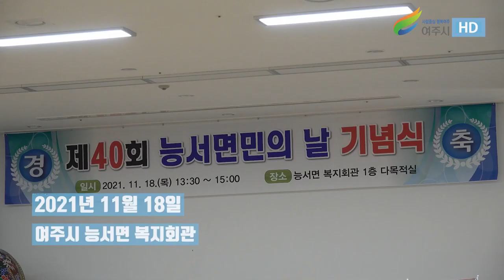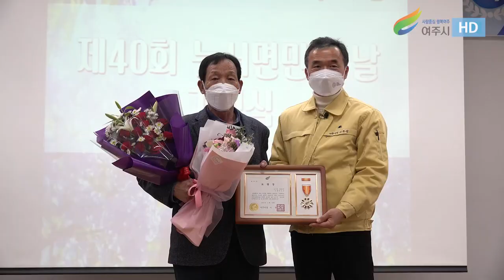2021 능서면민의날 기념식 [2021.11.18]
2021 능서면민의날 기념식 [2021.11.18]